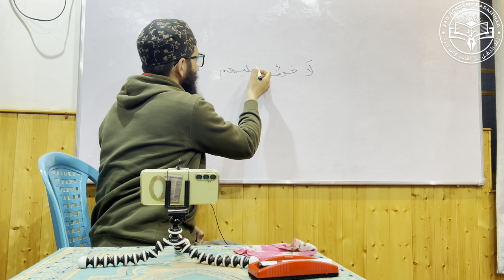Al Usool Us Salaasah-Dars 26 | الأصول الثلاثة | Abu Taymiyyah Muhammad Muneeb Bhat